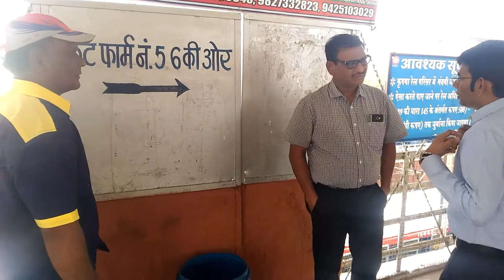Ratlam patrika(1)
Adrm Ratlam railway